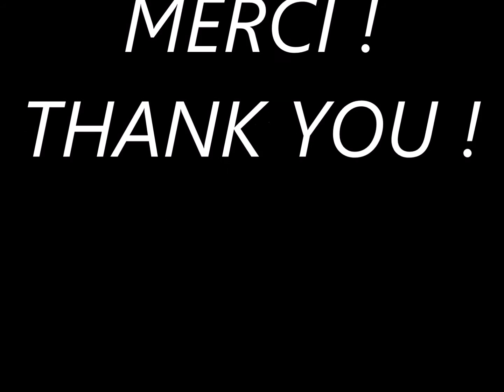portrait expérimental, par Nathalie Jaguin artiste peintre pastelliste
démonstration d'un portrait  expérimental
à bientôt !